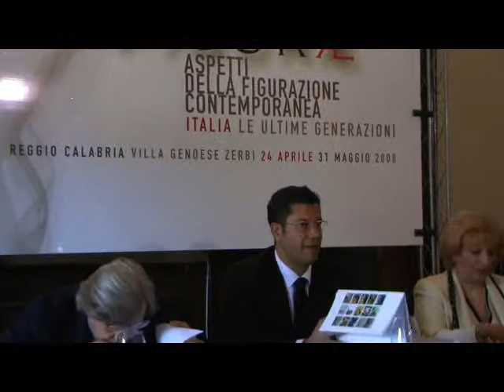Reggio Cal., Mostra Arte Figurativa Contemporanea "Figurae"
Conferenza stampa a Villa Zerbi, Sindaco Giuseppe Scopelliti (24.04.08)